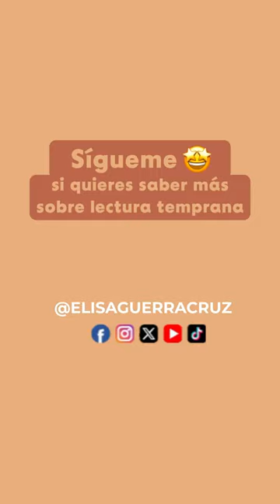¡Innovar no significa improvisar ni olvidar!